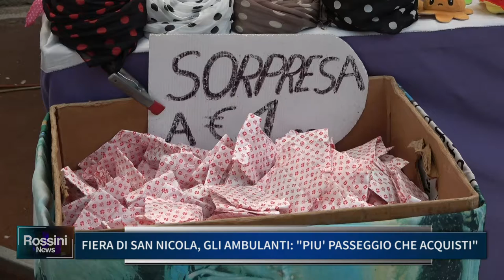FIERA DI SAN NICOLA, GLI AMBULANTI: "PIU' PASSEGGIO CHE ACQUISTI"